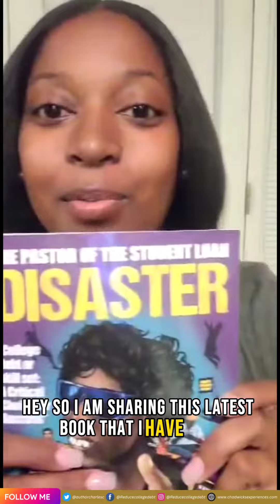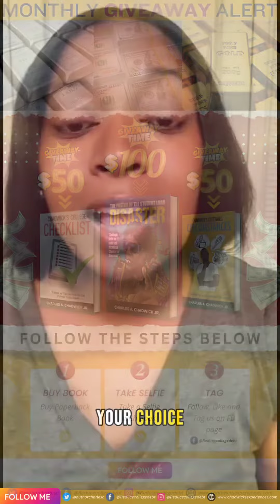Chadwick's Experiences Books Review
See What Our Buyers Say About My Book!

📚🎧 Don't forget to hit the links below and check out my books and podcast:

1️⃣ Pastor of the Student Loan Disaster: amzn.to/3pjN9hM
2️⃣ Chadwick’s Cultivated Circumstances: amzn.to/3Eh0fSf
3️⃣ Chadwick’s College Checklist: amzn.to/3rvoJPS

👍 Like, 💬 Comment, 📥 Share, and 💾 Save this video.